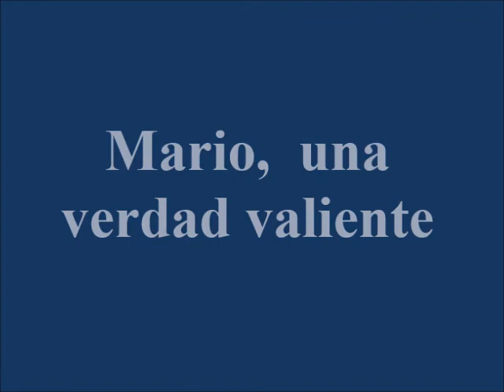Mario, una verdad valiente (Guion cinematográfico)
Pongo a su consideración, estos tres guiones cinematográficos;
a) Mario, una verdad valiente
b) David y los psiquiatras
c) San Rafael; Clínica psiquiátrica
El guion que tenga más comentarios favorables, más likes, más visualizaciones, al cierre del 31 de diciembre del 2017, será llevado a la pantalla grande.